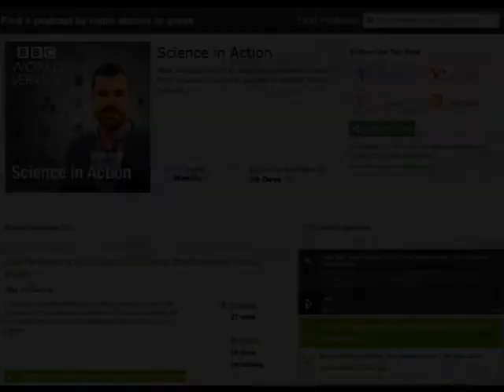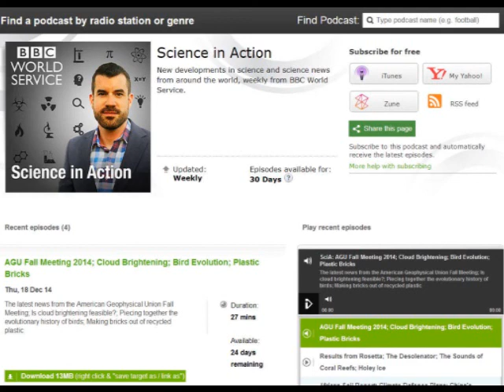BBC Radio Science in Action Dr Paul Connolly on Solar Radiation Management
BBC World Service, 18th Dec 2014

Science in Action presenter, Jack Stewart, talking to Dr Paul Connolly University of Manchester, School of Earth, Atmospheric and Environmental Sciences about Geoengineering/Climate Engineering.
Dr Connolly, whilst discussing Solar Radiation Management (SRM) focuses on the energy efficient 'Rayleigh Jet' technique - artificially creating and brightening marine clouds via the use of ships with chimney stacks (Rayleigh Jet) that spray (float) sea salt particles (sub-micron in size) high into the atmosphere, enhancing or forming additional cloud, to reflect sunshine back into space.

Jack (presenter) states (1.13): "this sort of cloud seeding has been proposed, it's even been tried in various, different ways, often from planes dropping particles to try and seed clouds in certain areas"

Note: Cloud seeding has not been classified as a Geoengineering/Climate Engineering technique, yet this interview rightly or wrongly blends the two together.

Additional links of interest...

Documents